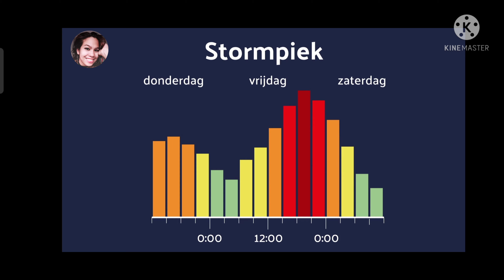Overview: This all caused storm Eunice in the Netherlands on Friday February 18, 2022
Storm Eunice raged over the Netherlands on Friday afternoon, Friday evening and the following night, causing chaos, damage and (fatal) accidents throughout the country. An overview of the consequences of the severe storm in our country.

In the Netherlands, a total of four people died because they ended up under a fallen tree. In Amsterdam, two people - a pedestrian and a cyclist - were killed in this way.